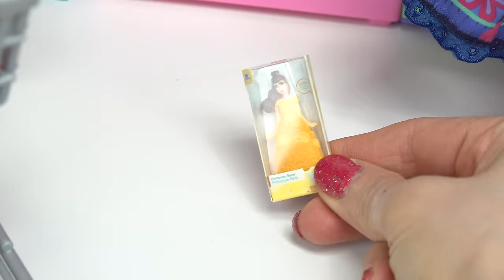Disney Encanto Mirabel, Luisa, Isabela Dolls Play with Vending Machine + Mini Brands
Disney Encanto Mirabel, Luisa, Isabela, and Antonio go to the mall to play with the new vending machines filled with Mini Brands. See what each character gets. We are also filling up the Barbie vending machine with Disney Mini Brands.